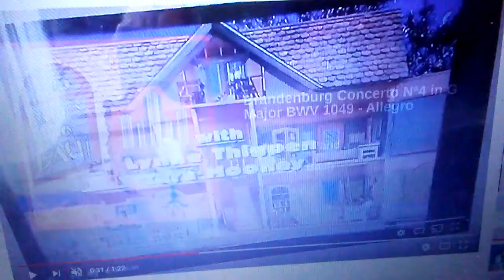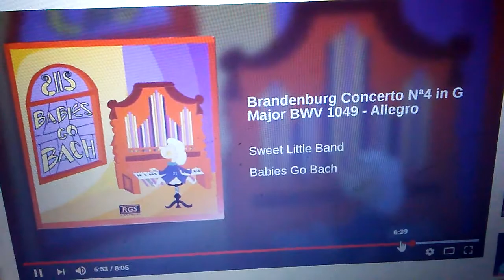July 13, 2018